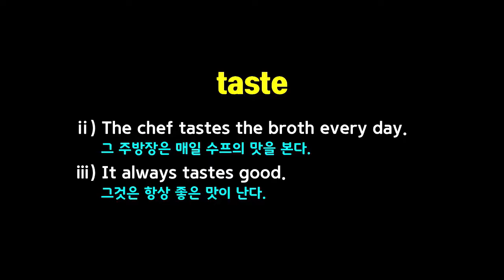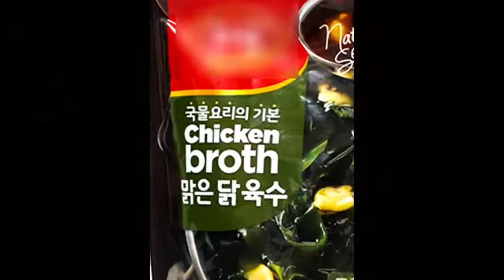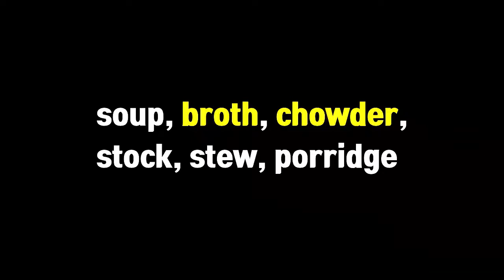[영미배영-14강] 수프를 의미하는 영어 표현들 -soup, broth, chowder 비교 분석